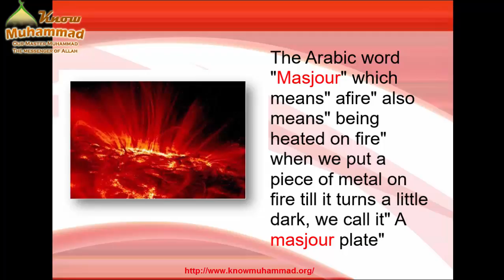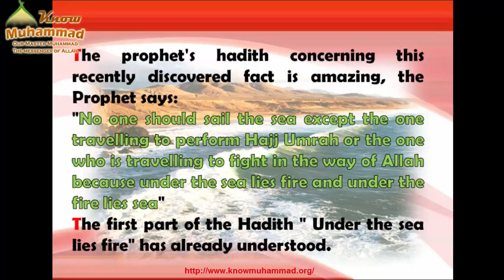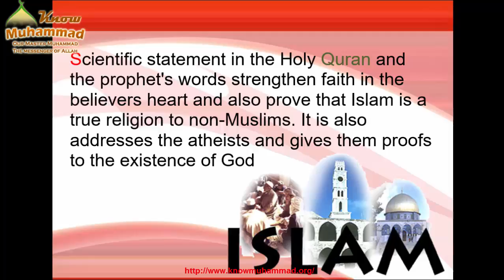The Sea Set on Fire